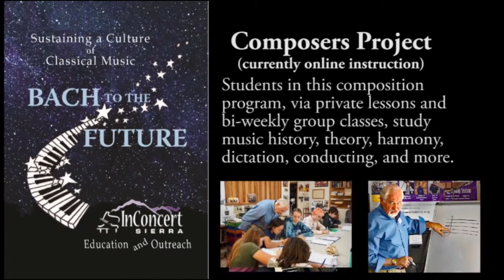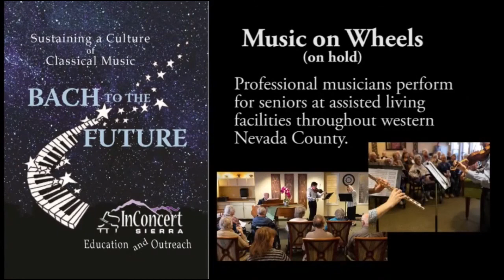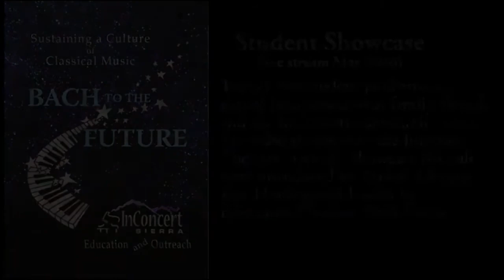InConcert Sierra Student Showcase #2 - May 31, 2020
InConcert Sierra presented two online streaming virtual student showcases.  Program below.

“Nothing can replace the intrinsic experience of live classical music, for the performer and audience alike. While we patiently await a time when we can safely present live music once again, we must continue to support the passion of these talented young musicians.”
- InConcert Sierra Artistic Director Ken Hardin

In all, there were 21 performers ranging in age from 6-18. Each student submitted a recording of a favorite piece they have been working on during their time at home this spring. The film clips were compiled into two shows that were streamed on the Facebook pages of both InConcert Sierra and the Nevada County Arts Council, and YouTube.

The 21 music student clips were broken down into two presentations, therefore Friday and Sunday’s performances will feature different musicians (scroll down for program order.) InConcert Sierra Education Director Mark Vance live emceed each program.

Thank you to Nevada County Arts Council for co-hosting.

Recital 2 on Sunday, May 31 at 4pm
ICS Education Director Mark Vance, emcee

Baraka, age 13, piano
“Etudes 1 in f minor and 3 in Ab major” by F. Chopin
Teacher: Lynn Schugren

Candace, age 8, cello
“Bourrées 1 and 2” by J.S. Bach
Teacher: Alexandra Roedder

Arianna, age 9, piano,
“Flight of the Broomsticks” by Martha Sherrill Kelsey
Teacher: Andrea Fox

Nicholas, age 10, violin
“Andantino” by S. Suzuki,
Teacher: Zoe Schlussel

Ana, age 9, cello
“Allegro from Perpetual Motion” by S. Suzuki
Teacher: Alexandra Roedder

Sara, age 8 and Amanda, age 10, piano duet
“Ode to Joy by Beethoven”
Teacher: Jean Poff

Zoe, age 12, violin
“Michael's Mazurka” by Michael Ferrie
Teacher: Zoe Schlussel

Malachi, age 15, piano
“Sonatina Op. 13 No. 1 Allegro assai e lusingando" by D. Kabalevsky
Teacher: Julia Takeoka

Noah, age 7, cello
“Prelude from Suite for cello in G major” by J.S Bach
Teacher: Jia-mo Chen

Leander, age 9, piano
“Minuet in G major & G minor” from Bach’s Family Notebook by Christian Petzold,
Teacher: Floyd Perrythistle

Maura, age 18, cello
“Prelude and Sarabande from Cello Suite no. 3” by J.S. Bach
Teacher: Jia-mo Chen

Special thank you's to Dick Mentzer and Jim Heck